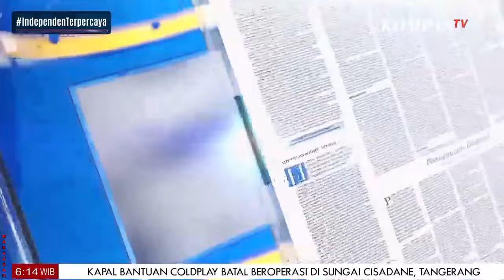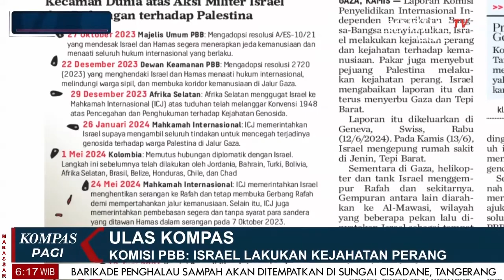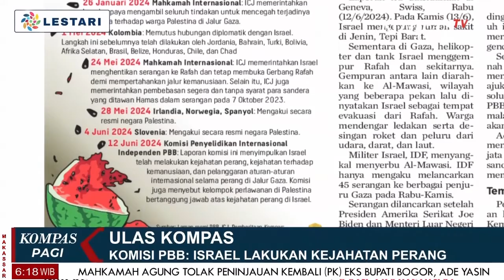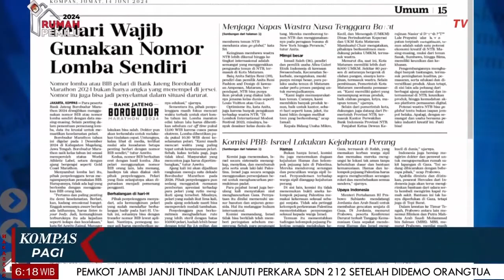Komisi PBB : Israel Lakukan kejahatan Perang | Ulas Kompas [14/06]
JAKARTA, KOMPAS.TV -
 |  Ulas Kompas [14/06]
Komisi PBB : Israel Lakukan kejahatan Perang
Pelari Wajib Gunakan Nomor Lomba Sendiri